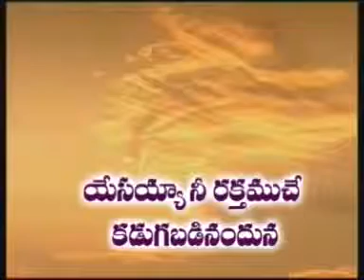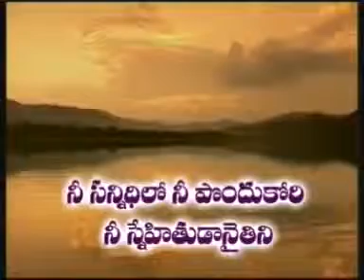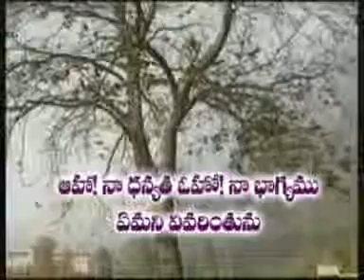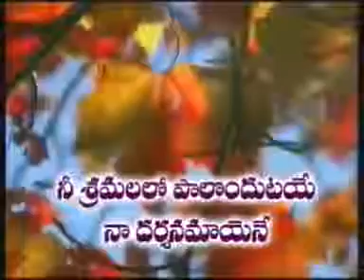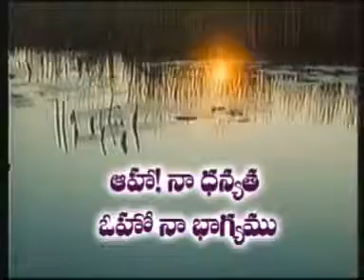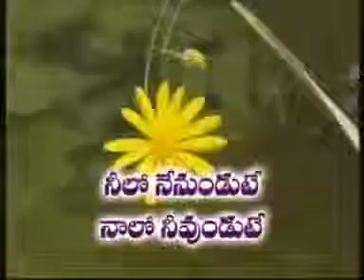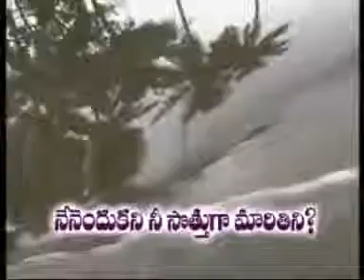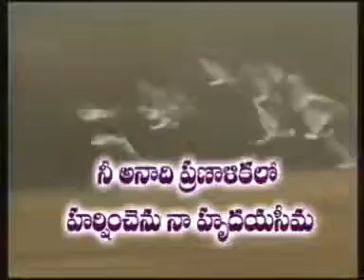12 January 2018